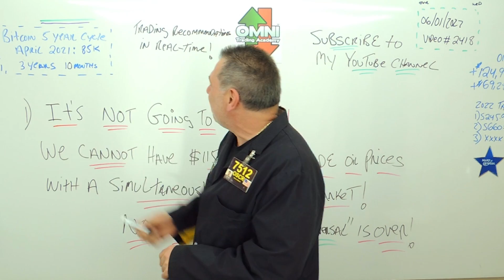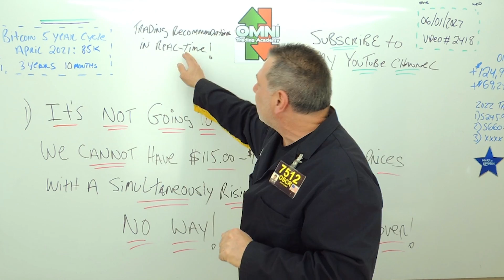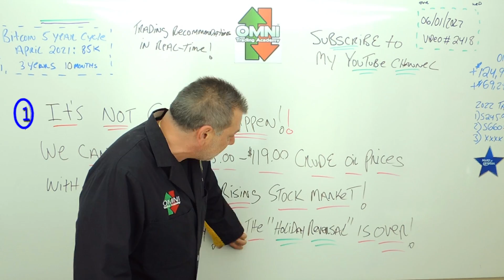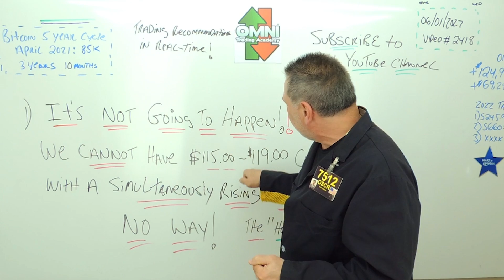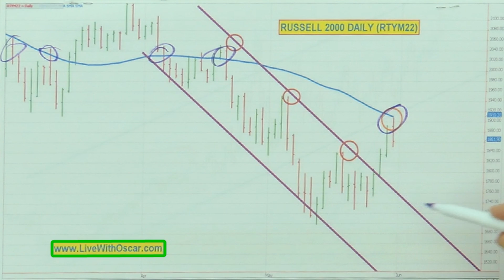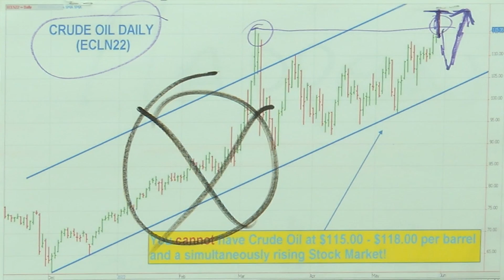The OMNI says $119.00 dollar crude will kill stockmarkets good mood. 06/01/2022 Video 2418